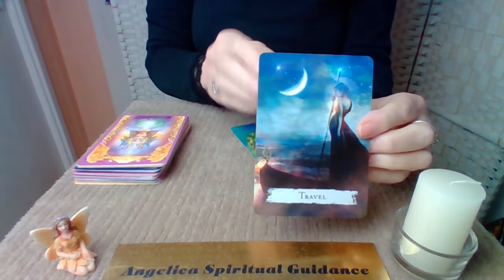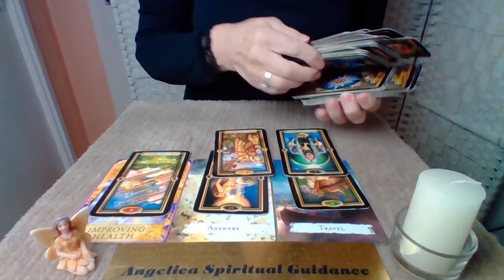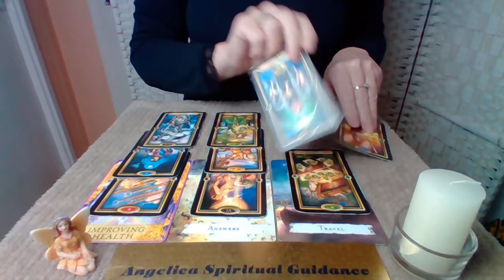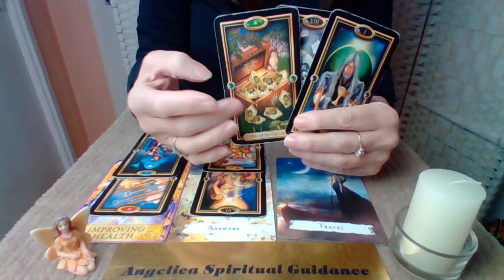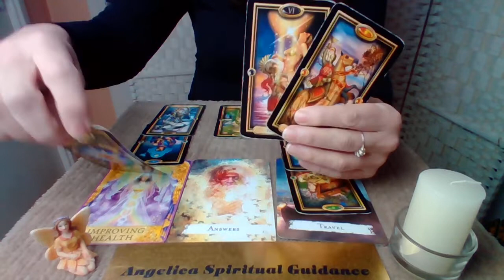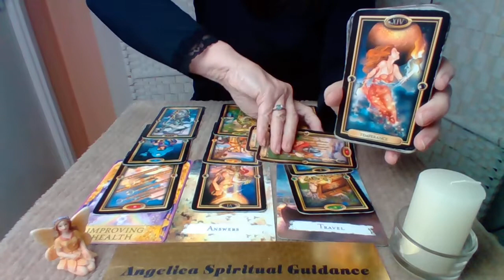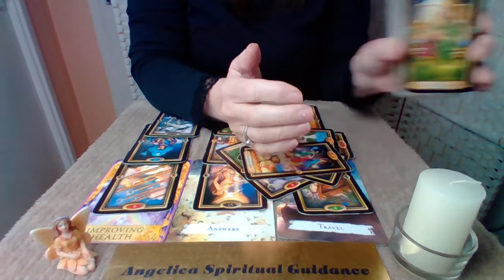Libra Timeless Spirit Message - Sudden Progress. Rewards And Good News !